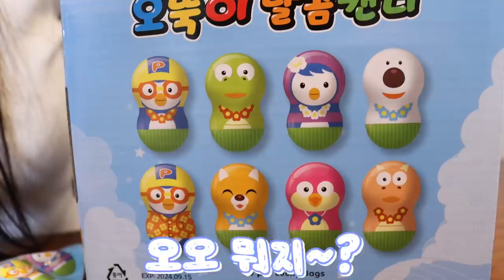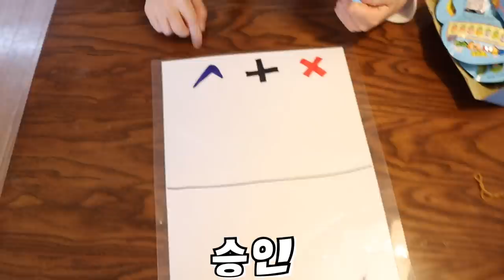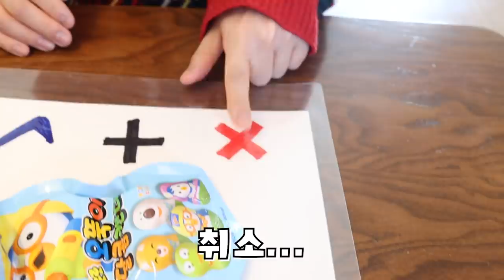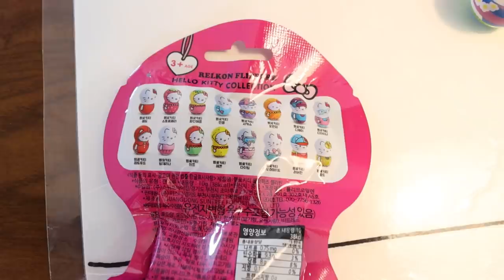오뚝이 거래하다가 싸움남 [오마이비키]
뽀로로 플리퍼스 거래하다가 무슨일이 일어났을까요?!
우리 우정에 금이 가는걸까요?!